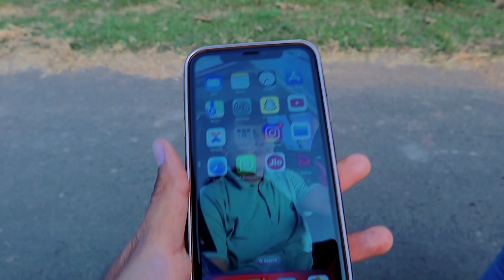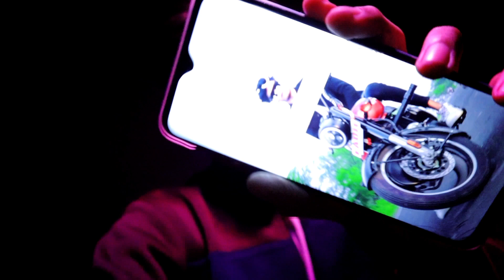YouTube के पैसे 🤑 से new cycle 🚲 ले ली।। my first YouTube payment।।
myfirstyoutubepayment myfirstyoutubepaymentpakistan myfirstyoutubepayment2022 myfirstyoutubepaymenttamil myfirstyoutubepaymentsouravjoshi myfirstyoutubepaymentkannada myfirstyoutubepaymentvlog myfirstyoutubepaymentmalayalam myfirstyoutubepaymentyoutubekipehlipaymenteksaalbaadaaya myfirstyoutubepaymentalhamdulillahappkimadadkisikejeenekihimmatdesaktehai myfirstyoutubepayment❤howmuchiearnfromyoutubesanafamilyvlog